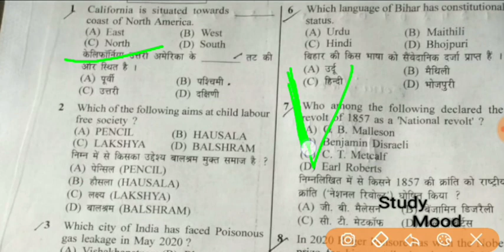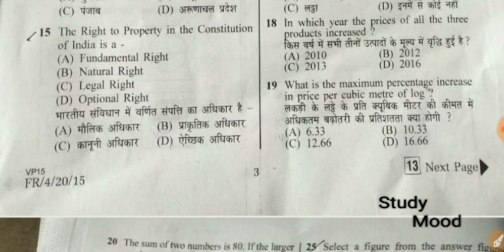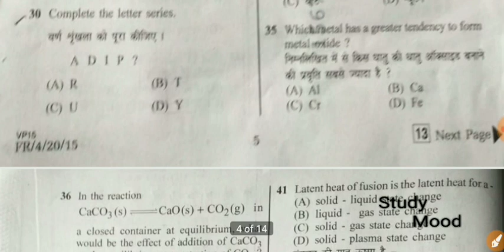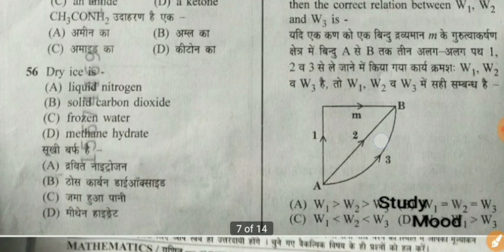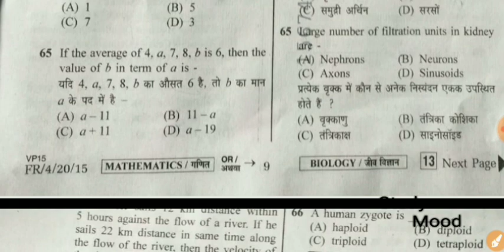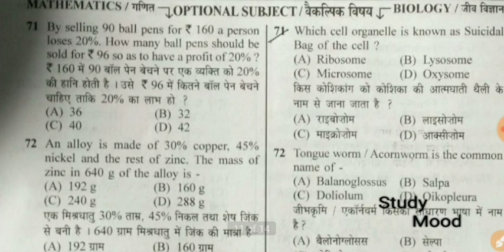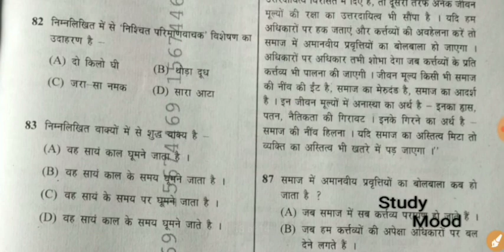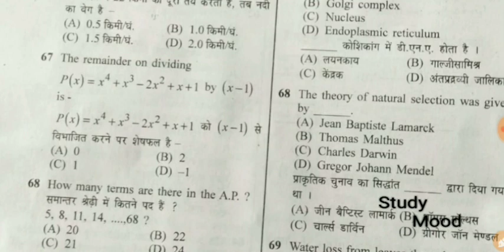बिहार वनपाल/सभी 100 प्रश्न ,उत्तर के साथ/जल्दी मिला लो/Cut off/20 दिसंबर 2020/Bihar forester 2020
Total 100 question with solution

20/12/2020

Plz comment score